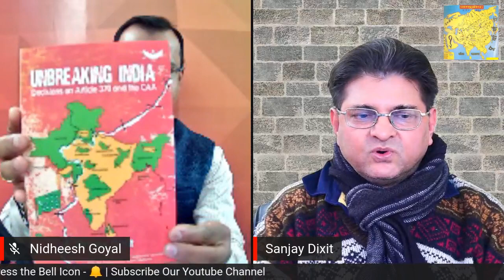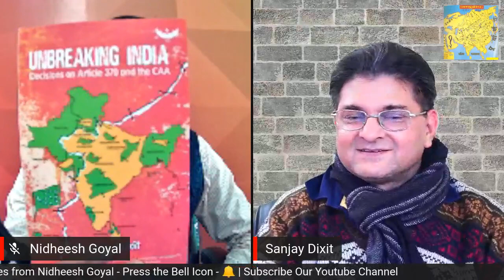Jamboo Talks with Nidheesh Goyal & Sanjay Dixit Ep 1 | Unbreaking India | Hindutva and Hinduism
Jamboo Talks...
Here we come with the very known personalities of Nation, who talks about the Spirit of Bharat, the Golden History, Current Affairs, Nationalistic Views etc..
Ep. 1 : Here we have Sh. Sanjay Dixit, Chairman - Jaipur Dialogues on Unbreaking India | Hindutva and Hinduism | Bengal Elections and the changing political scenario of country.
Plz ask your questions in comment box and Sh. Sanjay Dixit will answer all of  those in an another video, so just watch the whole video and write your question as well.

Support Nidheesh Goyal and Jamboo Talks

Nidheesh Goyal